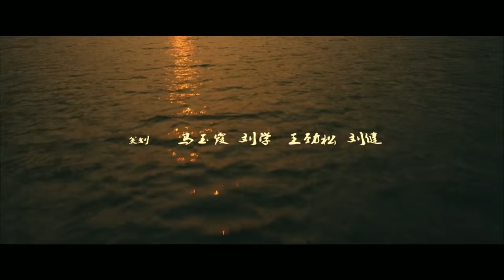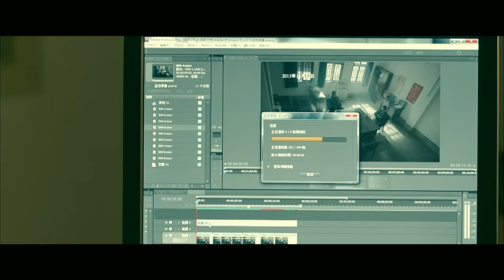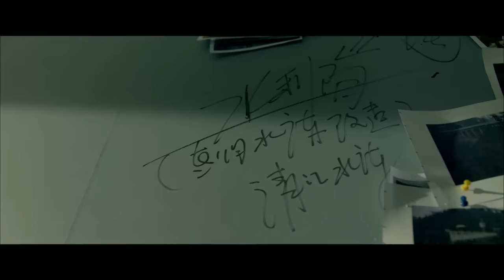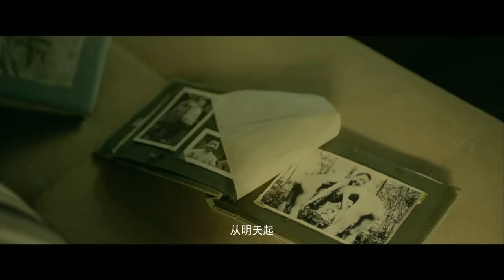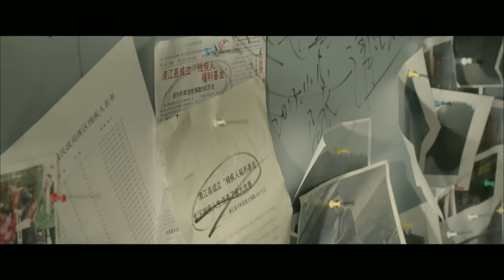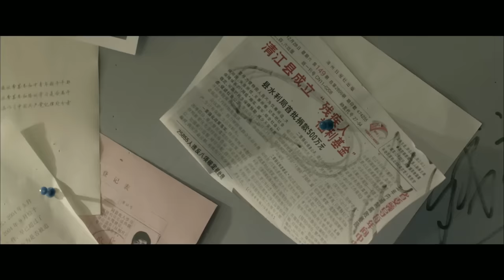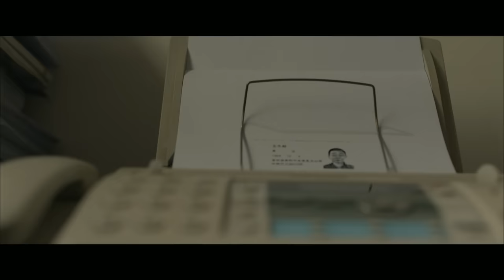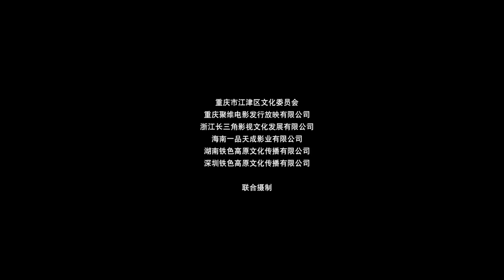《决不姑息》/ Never Tolerate 公安局长涉黑 人民的名义贪官赵德汉变身纪委反腐 （侯勇 / 成泰燊） | new movie 2020 | 最新电影 2020 | crime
【内容简介】
清江县残联主席庞清因重大违纪问题，被清州市纪委常委汪海洋突破，却在和汪海洋谈话后回家的当天跳楼自杀……
　　清江县主管水利的副县长姚柏青向清州市纪委实名反映县水利局水政水资源科在维修一批老旧水库中存在贪腐问题，致使清江水库存在重大安全隐患，并请求市纪委介入调查。清州市纪委从姚柏青违反常规的处理方式中感到了问题的严重性，决定成立调查组，由汪海洋任调查组组长。
　　整个调查过程意外的顺利和完美。这让汪海洋疑惑——没有可疑，反而可疑。
　　调查组延伸调查后获悉了一个情况：不久前，法院判决一宗违约案，违约方供货商赔付乙方巨额违约款，而乙方就是清江县水利局水政水资源科科长的弟弟，供货商股东之一是清江县水利局副局长孙强的老婆。
　　这难道都是巧合？
　　调查组顺藤摸瓜，而孙强却主动到纪委说明问题。
　　清江县女强人陆雯雯（孙强老婆）公开约汪海洋喝茶，为老公鸣不平，断言老公是受到了威胁，当了替罪羊，并阐明自己挣的钱堂堂正正。
　　汪海洋用打草惊蛇的方式，发现了清江县水利局局长杨续私设的“小金库”。此时孙强心理防线崩溃，调查取得重大突破。一切看似顺利之时，汪海洋却得知自己傻哥哥的婚事，竟然是杨续的暗中安排。
　　杨续企图在清江水库跳坝自杀。庞清和杨续一个跳楼，一个跳坝，调查组因此承受了巨大压力，而所有的问题线索都指向了清江县残联主席庞清，但是庞清已经死了。
　　残联怎么会与水利局搅在一起？
　　汪海洋再次清查庞清的问题线索，从中发现庞清所有问题中最小、最不起眼的“残疾人户籍迁转”问题，是所有疑点的突破口……而这些疑点，竟最终指向了汪海洋最好的伙伴---清江县副县长姚柏青……
　　这张黑色的大网到底是谁在操控？